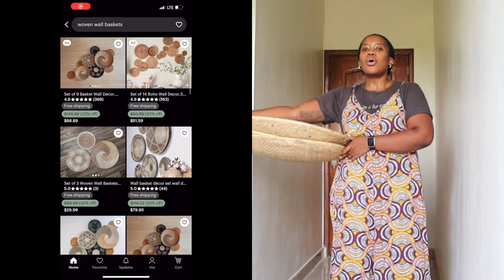KINSHASA VLOG: How to create a GALLERY WALL | My bedroom decor update & Reveal | AFRICANCOCKTAIL